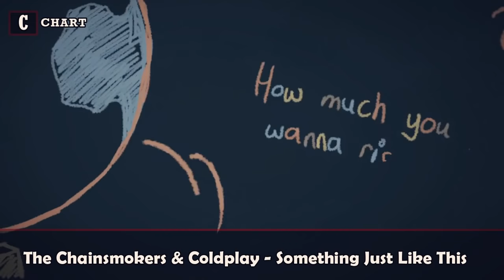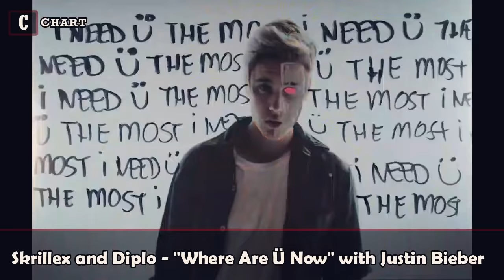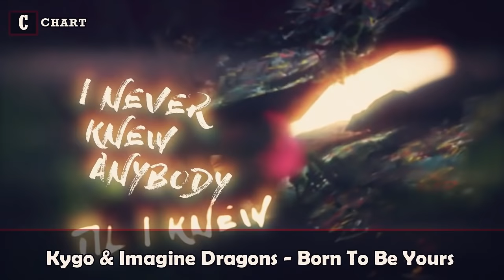Songs That Can Get You Into EDM /electronic dance music /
Songs That Can Get You Into EDM Music!

HELLO!

0:00 Introduction
0:18 David Guetta - Lovers On The Sun ft Sam Martin
0:24 David Guetta - Titanium ft. Sia
0:30 Avicii - Wake Me Up
0:36 Clean Bandit - Rockabye (feat. Sean Paul & Anne-Marie)
0:48 David Guetta - Hey Mama ft Nicki Minaj, Bebe Rexha & Afrojack
0:54 Mike Posner - I Took A Pill In Ibiza (Seeb Remix)
1:00 Alan Walker - Alone
1:06 Major Lazer - Cold Water (feat. Justin Bieber & MO)
1:12 Rihanna - We Found Love ft. Calvin Harris
1:18 Clean Bandit - Solo (feat. Demi Lovato)
1:24 Avicii - Waiting For Love
1:30 Era Istrefi - Bonbon
1:36 Calvin Harris - I Need Your Love ft. Ellie Goulding
1:42 Alan Walker - Sing Me To Sleep
1:48 Martin Garrix & Bebe Rexha - In The Name Of Love
1:54 Martin Garrix & Dua Lipa - Scared To Be Lonely
2:00 Burak Yeter - Tuesday ft. Danelle Sandoval
2:06 Robin Schulz - Sugar (feat. Francesco Yates)
2:12 Galantis - No Money
2:18 Alan Walker - Darkside (feat. Au/Ra and Tomine Harket)
2:24 Kygo, Selena Gomez - It Ain't Me
2:30 Flo Rida - Wild Ones ft. Sia
2:36 Avicii - Hey Brother
2:48 David Guetta ft Justin Bieber - 2U
2:54 Mr. Probz - Waves (Robin Schulz Remix Radio Edit)
3:00 Major Lazer - Light It Up Remix (feat. Nyla & Fuse ODG)
3:06 Marshmello - Silence Ft. Khalid
3:12 Zedd, Alessia Cara - Stay
3:18 Selena Gomez, Marshmello - Wolves
3:24 Robin Schulz - Sun Goes Down feat. Jasmine Thompson
3:30 Kungs vs Cookin' on 3 Burners - This Girl
3:36 Felix Jaehn - Ain't Nobody (Loves Me Better) ft. Jasmine Thompson
3:48 The Chainsmokers - Paris
3:54 Kygo - Stole The Show feat. Parson James
4:00 David Guetta - Without You ft. Usher
4:06 Lost Frequencies - Are You With Me
4:12 Rita Ora - Anywhere
4:18 Zedd, Maren Morris, Grey - The Middle
4:24 Martin Garrix & Troye Sivan - There For You
4:30 Duke Dumont - I Got U ft. Jax Jones
4:36 Martin Garrix feat. Khalid - Ocean
4:42 Zedd - Clarity ft. Foxes
4:48 Hailee Steinfeld, Grey - Starving ft. Zedd
4:54 Lost Frequencies feat. Janieck Devy - Reality
5:00 Martin Garrix & David Guetta - So Far Away
5:06 Marshmello ft. Bastille - Happier
5:12 Alan Walker - Diamond Heart (feat. Sophia Somajo)
5:18 Alan Walker - All Falls Down (feat. Noah Cyrus with Digital Farm Animals)
5:24 Robin Schulz - OK (feat. James Blunt)
5:30 Jonas Blue - Mama ft. William Singe
5:36 Klingande - Jubel
5:42 Cheat Codes - No Promises ft. Demi Lovato
5:48 Avicii - Lonely Together ft. Rita Ora
6:00 TheFatRat - Fly Away feat. Anjulie
6:06 Kygo & Whitney Houston - Higher Love
6:12 Alan Walker & Ava Max - Alone, Pt. II
6:18 Cheat Codes, Little Mix - Only You
6:24 Sigala, Ella Eyre - Came Here for Love
6:30 Hailee Steinfeld, Alesso - Let Me Go ft. Florida Georgia Line, WATT
6:36 Avicii - The Nights
6:42 Alan Walker - Faded
6:48 Swedish House Mafia ft. John Martin - Don't You Worry Child
6:54 Edward Maya & Vika Jigulina - Stereo Love
7:00 Tim Berg - 'Seek Bromance'
7:06 Nadia Ali - Rapture (Avicii Remix)
7:12 Galantis - Runaway U&D
7:18 KSHMR & Yves V - No Regrets (feat. Krewella)
7:24 The Chainsmokers - Closer ft. Halsey
7:30 Don Diablo - Save A Little Love
7:36 David Guetta, Bebe Rexha & J Balvin - Say My Name
7:48 LSD - Thunderclouds ft. Sia, Diplo, Labrinth
7:54 Kygo - Firestone ft. Conrad Sewell
8:00 Kygo, Rita Ora - Carry On
8:06 Kygo & Imagine Dragons - Born To Be Yours
8:12 Tiësto - The Business